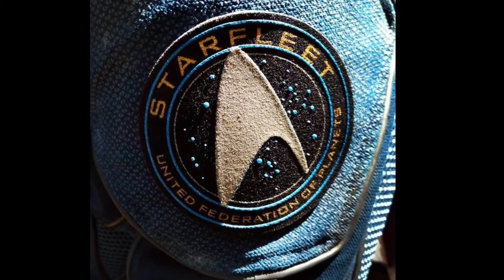Paul Thomas Anderson se encargara de Pinocho | Star Trek Beyond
Todos los días noticias de cine y series (estrenos, trailers, rumores, etc...) y criticas de pelis series y anime